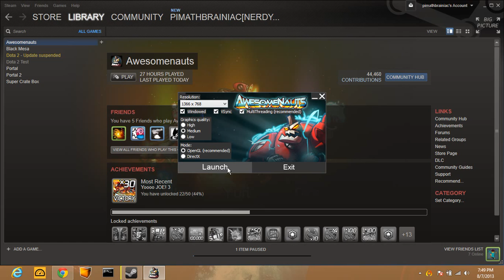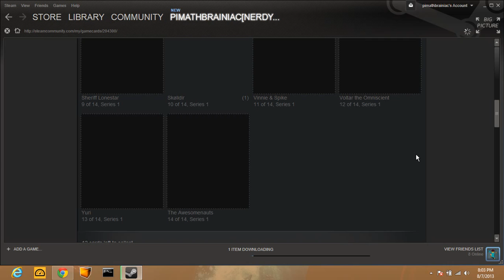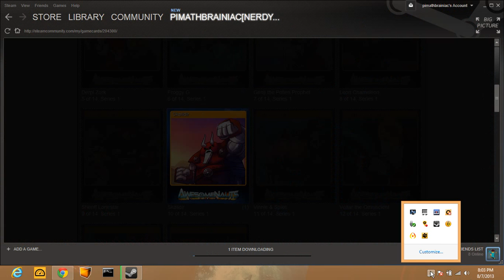Let's Play Awesomenauts - On School Standards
In which I talk about School Standards/Standardization

I do get a bit into it, just a warning.